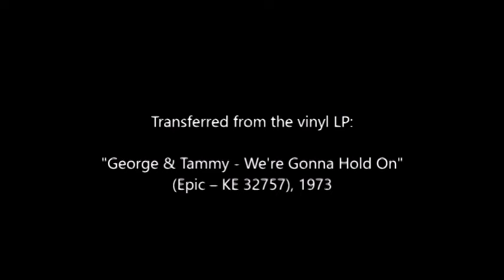George Jones & Tammy Wynette - Roll In My Sweet Baby's Arms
George Jones & Tammy Wynette - Roll In My Sweet Baby's Arms (Lester Flatt)
My transfer from the vinyl LP "George & Tammy - We're Gonna Hold On" (Epic - KE 32757), released in 1973.